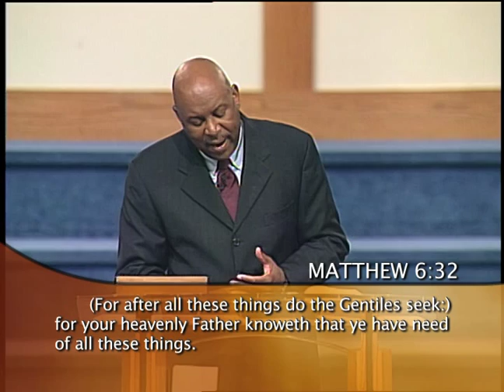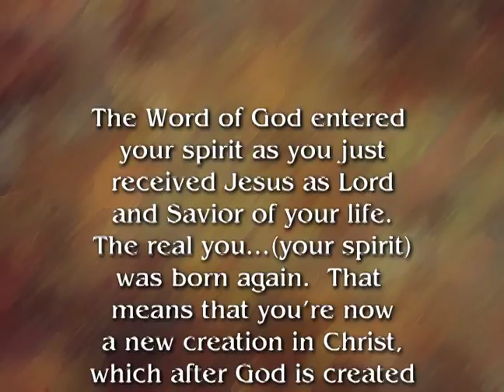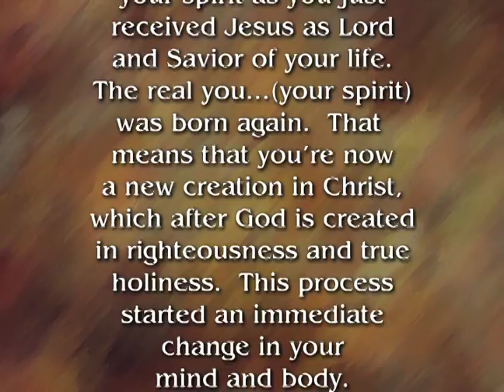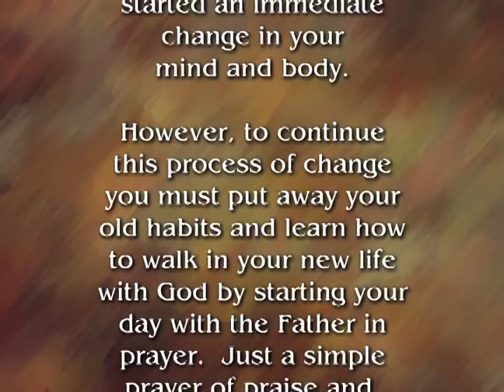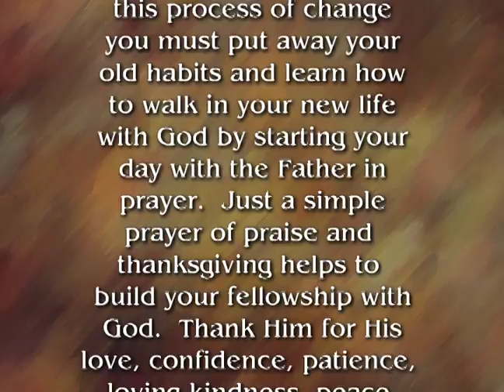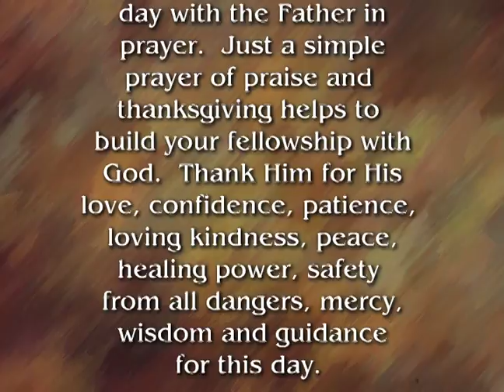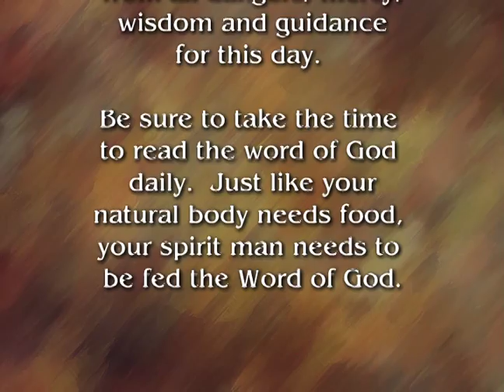Getting Things Added to You - Pt 1a